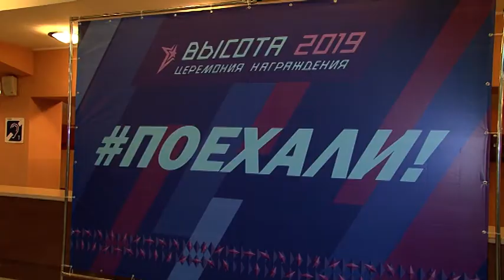«Первокурсники поехали!» В центре города состоялось самое массовое посвящение в студенты